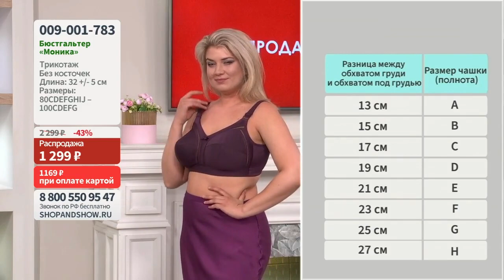Бюстгальтер «Моника».«Shop and Show» (Мода)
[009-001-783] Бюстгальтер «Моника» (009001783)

Давайте дружить ;)